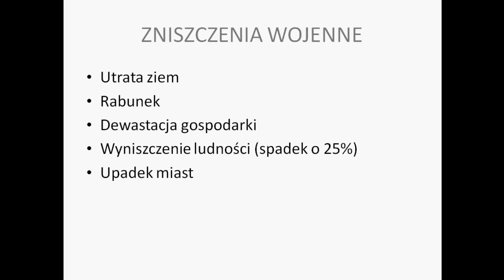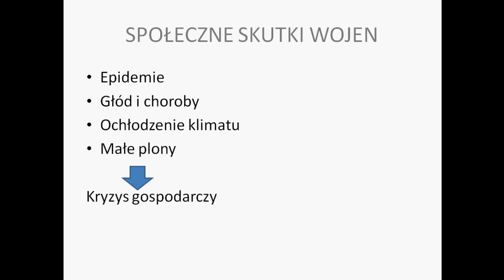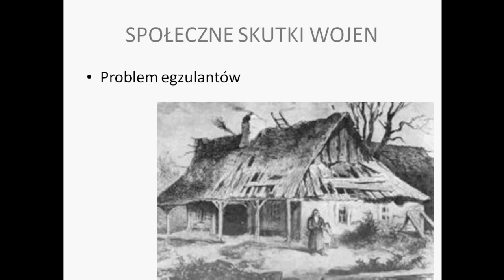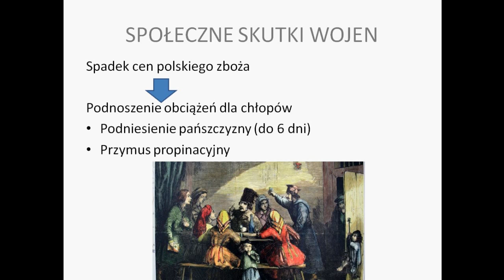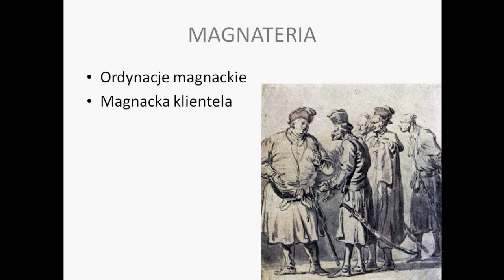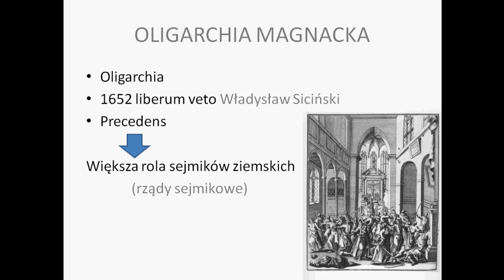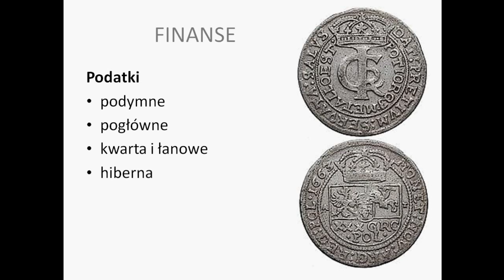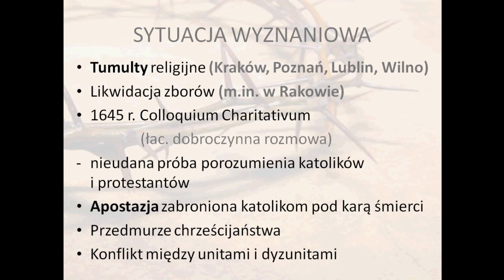Kryzys Rzeczpospolitej w XVII wieku (LO)